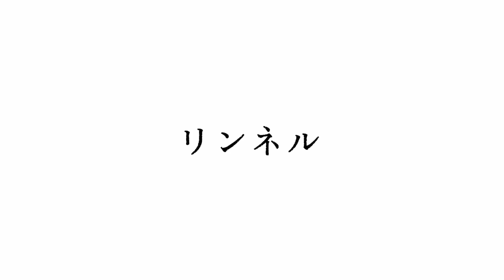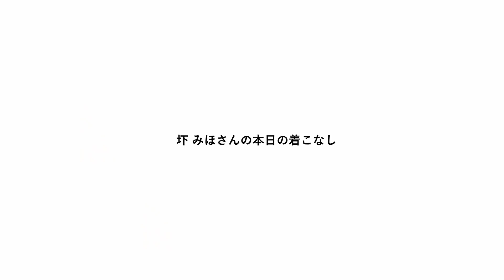Vlog【お出かけ準備ルーティン】圷みほさんのお出かけ準備・GRWM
おしゃれな人たちは、どんなクローゼットで、どんなお出かけ準備をしているの？
今回は、暮らしの雑貨店「acutti」を営む圷みほさんのお出かけ準備のルーティンを見せてもらいました。
メイク道具を入れているかごや、アクセサリー置き場、準備がしやすい廊下の動線など、参考になるポイントがたくさんありました。着心地の良いナチュラルな装いにも注目です。

▼著書
『かごと木箱と古道具と。日々をいろどるものえらび』（ワニブックス）

movie: Yuta Seki